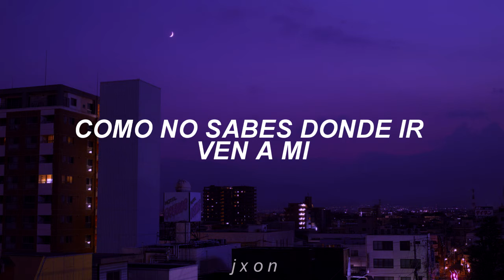KIM DONGHAN - Sunset [Sub español]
❀ ¡Apoyen y denle amor a donghan!

❀ etiquetas bonitas :

Sub. español